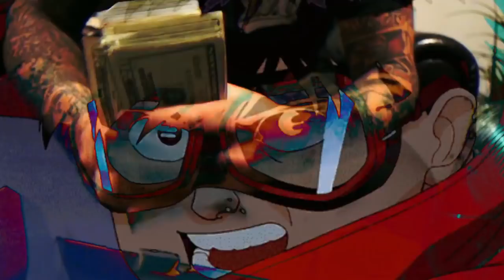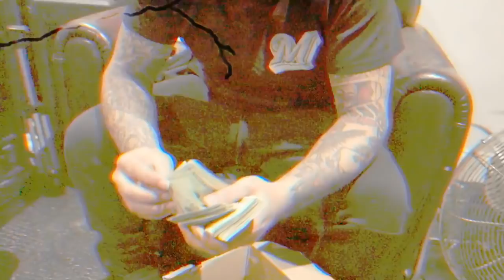ACNE JEANS A$AP ANT YG ADDIE x LULU P (Official Music Video)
PRODUCED BY @FUBARTI
LULU P TWITTER- @ICE720WAMP
Video editor - @SourXDaft